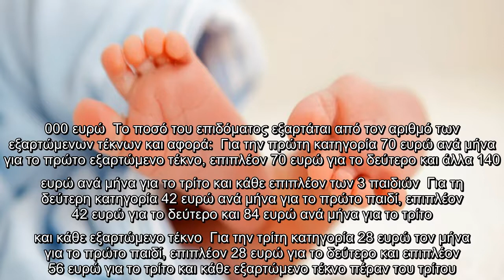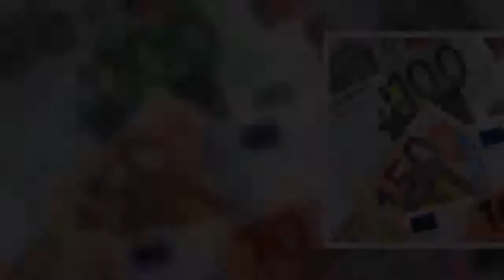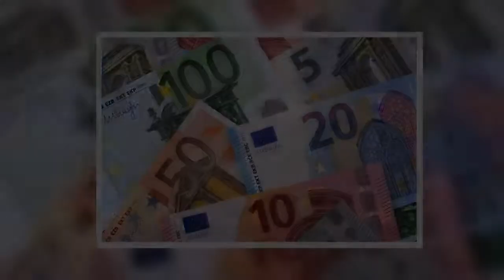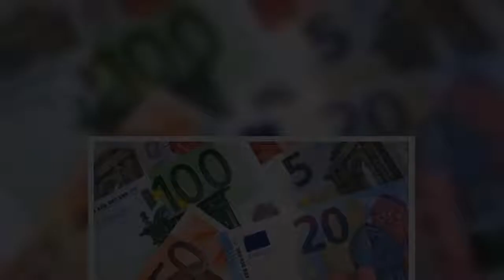Τον Μάρτιο του 2021 αναμένεται να ανοίξει η πλατφόρμα για το επίδομα παιδιού όπως ανακοίνωσε ο ΟΠΕΚΑ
Τον Μάρτιο του 2021 αναμένεται να ανοίξει η πλατφόρμα για το επίδομα παιδιού όπως ανακοίνωσε ο ΟΠΕΚΑ Όλα όσα πρέπει να γνωρίζετε.